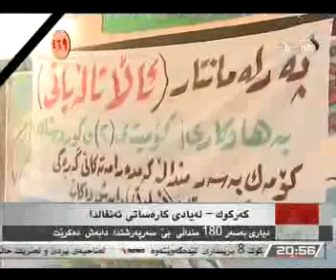رابورت هلكوت عزيز - 15-4-2013-